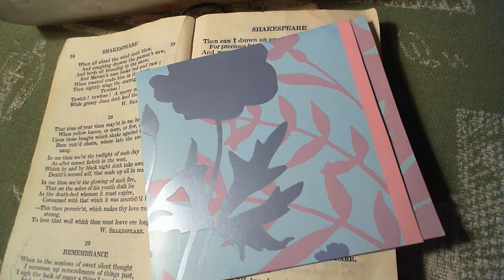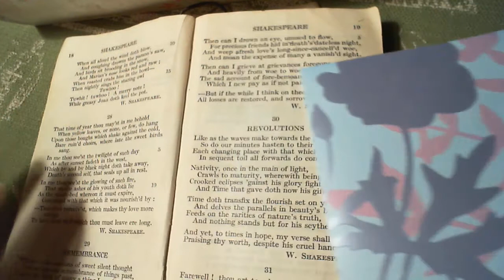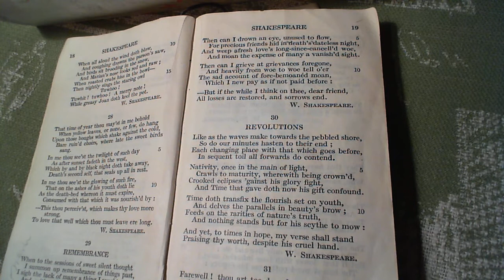Revolutions - W. Shakespeare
30 Revolutions
The thirtieth poem in the collection. (* additional details below)

*NOTES FROM THE BACK OF THE BOOK: "Nativity once in the main of light: when a star has risen and entered on the full stream of light;—another of the astrological phrases no longer familiar.

Crooked eclipses: as coming athwart the Sun's apparent course.

Wordsworth, thinking probably of the "Venus" and the "Lucrece," said finely of Shakespeare "Shakespeare could not have written an Epic; he would have died of plethora of thought." This prodigality of nature is exemplified equally in his Sonnets. The copious selection here given (which from the wealth of the material, required greater consideration than any other portion of the Editor's task) contains many that will not be fully felt and understood without some earnestness of thought on the reader's part. But he is not likely to regret the labour."